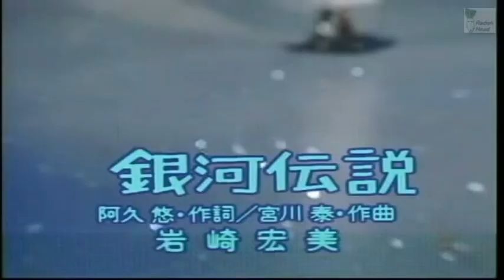ヤマトよ永遠に 1980 銀河伝説 岩崎宏美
Movie: Be Forever Yamato
Interlude: Ginga Densetsu (Galaxy Legends)
Vocal: Hiromi Iwasaki　(21st single)
作詞: 阿久悠　作曲: 宮川泰　編曲: 川口真
歌: 岩崎宏美　(21枚目のシングル)